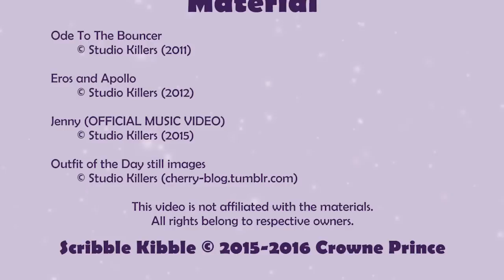Ode To The Bouncer [Scribble Kibble #15]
3D and 2D mixed together in one sexy music video. Magic fingers. Symbolism. Knee blemishes.

Scribble Kibble is a show about animation.